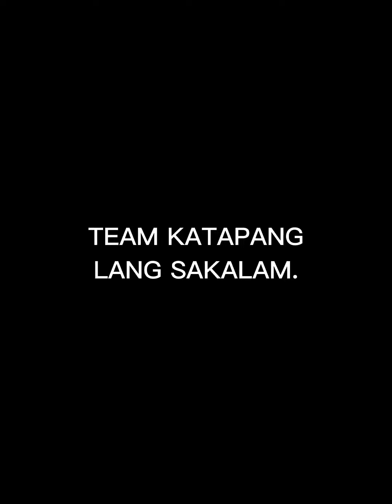SINO NGA BA ANG MA SWERTE? SI IDOL BOY TAPANG O SI GIRL TAPANG?